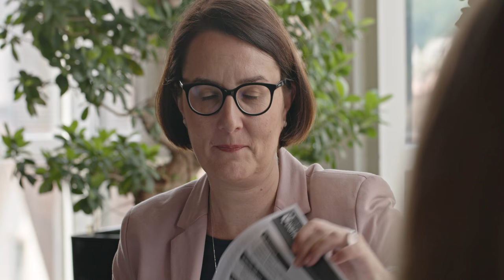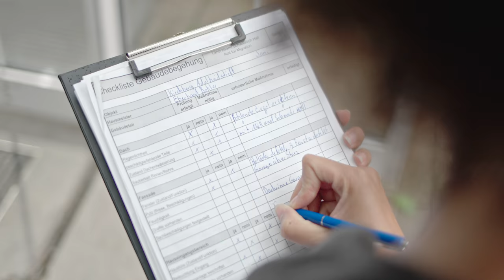Imagefilm Landkreis Schwäbisch Hall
Produktion und Regie: Visuelle Zeiten

Visuelle Zeiten hat gemeinsam mit dem Landratsamt Schwäbisch Hall einen Imagefilm entwickelt, der hauptsächlich im Rahmen der Personalgewinnung eingesetzt wird. Darin geht es um das Landratsamt als Arbeitgeber. Ziel des Films ist, sowohl junge Nachwuchskräfte als auch erfahrene Arbeitskräfte anzusprechen.

Die Dreharbeiten fanden in Schwäbisch Hall statt sowie in Bächlingen, Oberscheffach, Michelbach/Bilz, Kirchberg/Jagst und Crailsheim.

Die Hauptdarsteller in den Szenen sind fünf Mitarbeiterinnen und Mitarbeiter aus unterschiedlichen Ämtern des Landratsamtes: Amt für Migration, Amt für Straßenbau und Nahverkehr, Bau- und Umweltamt, Jugendamt sowie Personal- und Organisationsamt.

Das Filmteam kam unter anderem aus Berlin, Ludwigsburg, Heilbronn und Schwäbisch Hall.

Der Film soll vor allem auf das Landratsamt als Arbeitgeber aufmerksam machen. Rund 1.200 Mitarbeiterinnen und Mitarbeiter sind beim Landratsamt Schwäbisch Hall tätig, und die Bandbreite an Tätigkeitsfeldern ist groß. Ziel ist, sowohl junge Nachwuchskräfte als auch erfahrene Arbeitskräfte anzusprechen. Landrat Gerhard Bauer: »Wir suchen Mitarbeiterinnen und Mitarbeiter, die kreativ mitgestalten wollen. Dafür braucht es auch kreative Strategien, die uns als Arbeitgeber empfehlen. Durch den Film können wir ansprechend und zeitgemäß veranschaulichen, dass es in unseren Ämtern und Dienststellen ein breites Spektrum an modernen, interessanten Arbeitsplätzen und auch Entwicklungsmöglichkeiten gibt.«